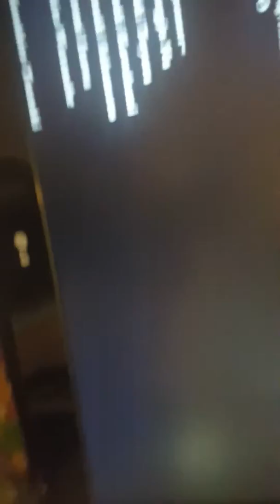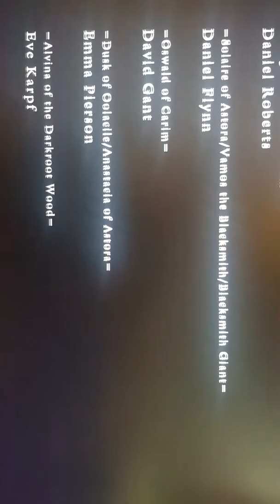Me acabe Darksoul's. Por fin 😓